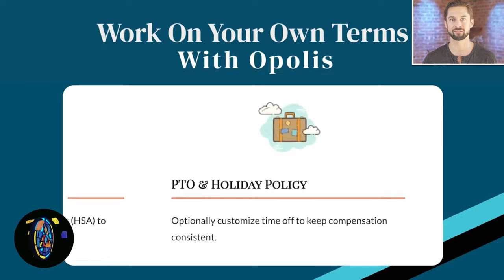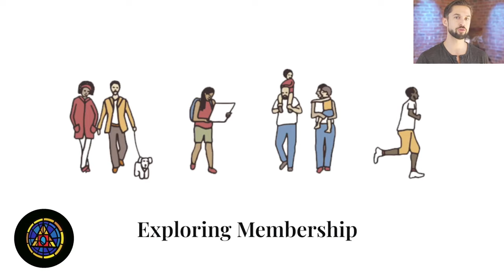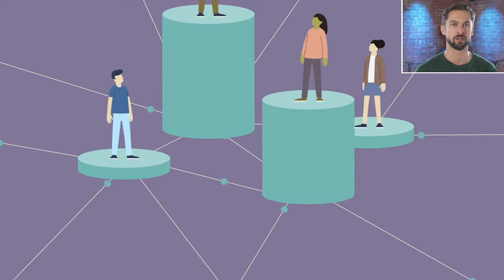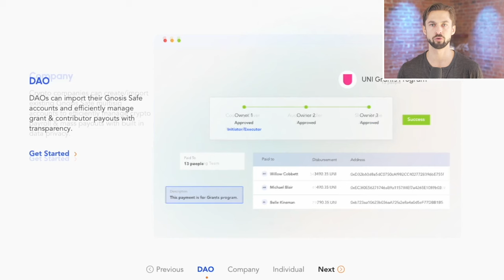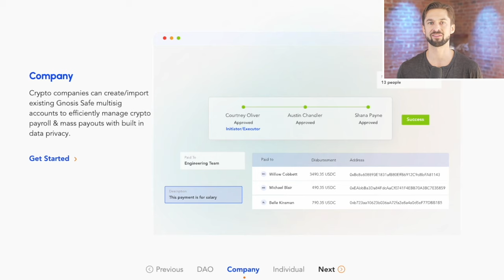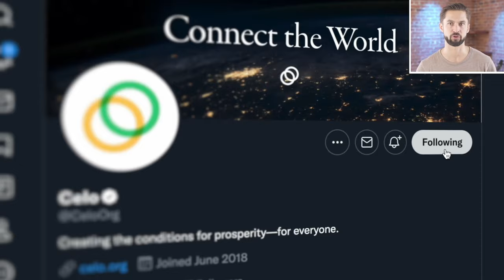Decentralized Identity with Gregory Rocco of Spruce | Green Pill #71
Today on the show we’re chatting with Gregory Rocco of Spruce, which lets users control their data across the web. Gregory is also a massive proponent of sign-in with Ethereum, decentralized identity, reputation, and society.

Topics Covered:

0:00 Intro
3:20 Spruce Explained
4:07 Gregory’s History
7:34 Regen Thesis
9:34 Privacy
10:46 Data Leaking
12:20 Web3 Moats
14:51 Sign-in with Ethereum
20:04 Data Use Cases
26:26 On vs. Off-Chain Credentials
30:09 Sign-in with Ethereum Excitement
36:06 The Future
38:53 Closing